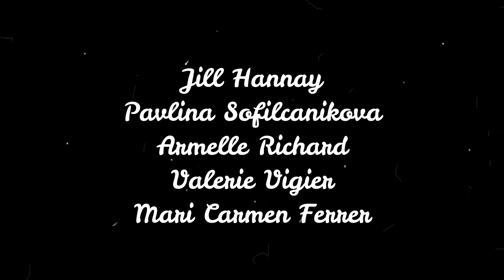HIP HOP Premium Festival de Navidad 2020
coreografía Nuria Querol